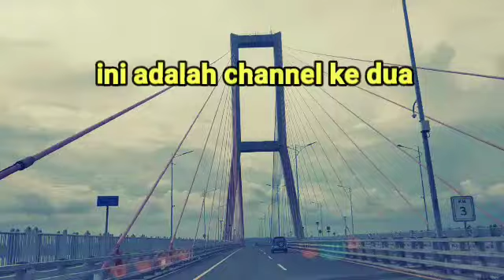pegawai HRD itu terkaget semua, kenshin datang ke tempatnya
detik detik kenshin terungkap siapa dirinya
cleaning service yang ternyata bos muda